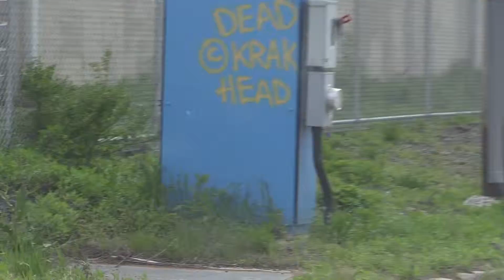Painting Way The Fuck Up There. Fuck'in Shit Up At 100 Feet